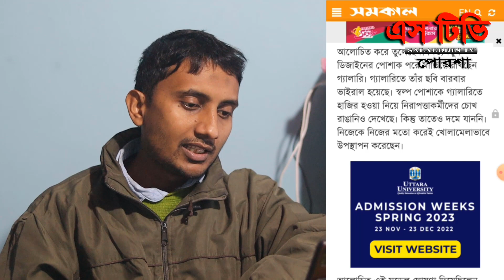আর্জেন্টিনা ভালো দল না- কোরাইশিয়ান মডেল ইভানা || STV PORSHA | এস টিভি পোরশা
আপনাদের প্রিয় চ্যানেল “এস টিভি পোরশা STV PORSHA “ এর বিশেষ আয়োজন ‘কৃষি ও কৃষকের সাফল্য’। এই অনুষ্ঠানের মাধ্যমে আমরা প্রান্তিক চাষি ও কৃষকের সফলতার গল্প তুলে ধরি। আপনার সাফল্যের গল্প তুলে ধরতে আমাদের কল করুন (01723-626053) আমরা আছি আপনার সাথে।

এটি ব্যতিক্রমধর্মী সামাজিক, সাংস্কৃতিক বিনোদন মুলক ইউটিউব চ্যানেল। এই চ্যানেলের মাধ্যমে আমরা বিভিন্ন ধরনের সংবাদ প্রচার করে থাকি। একই গান, গজল, কবিতা, গল্প প্রচার করে থাকি। এছাড়াও আমরা এই চ্যানেলের মাধ্যমে সমাজের অসঙ্গতি, উন্নয়ন ভাবনা তুলে ধরার চেস্টা করি। "এস টিভি পোরশা" সব সময় আপনাদের পাশে থেকে আপনাদের বিনোদন এবং দেশ বিদেশের খবর তুলে ধরার চেস্টা করে যাচ্ছে। আশা করছি আপনারা আপনাদের মূল্যবান মতামত আমাদের নিকট প্রকাশ করেবন এবং আমরা সাদরে গ্রহন করব ইনশাল্লাহ। পরিশেষে বলতে চাই আমাদের চ্যানেলটি সাবসক্রাইব করে সাথেই থাকনু।নিজ ঘরে থাকুন, নিরাপদে থাকুন। ইতি